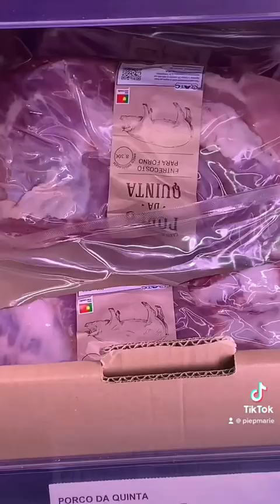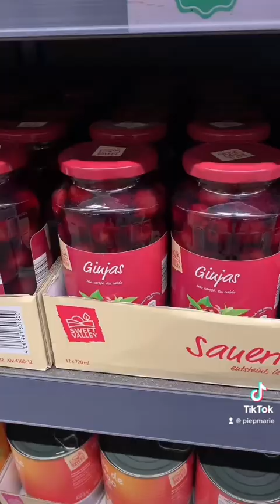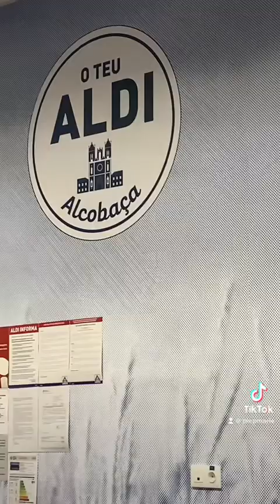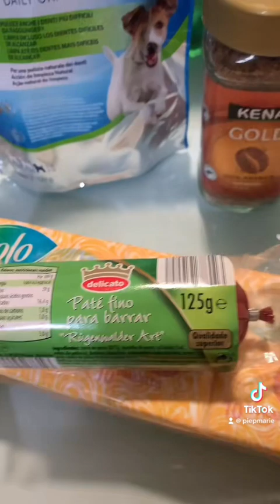Einkaufen im Aldi🇵🇹Portugal